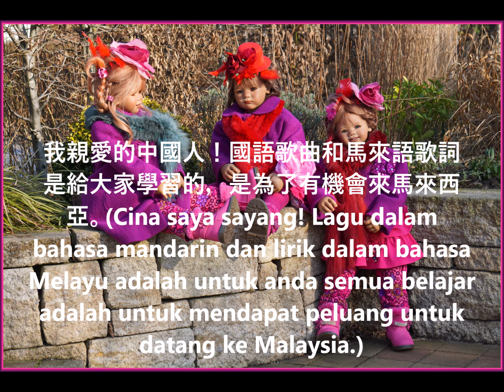閃亮三姊妹 我的 Mr Right + 誰誰誰